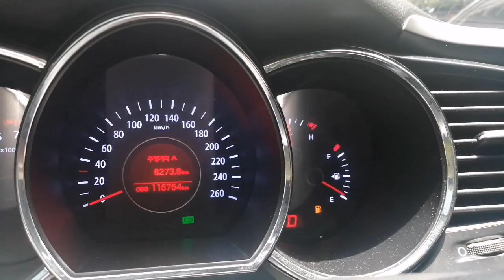🇩🇴😍Haciendo "PUPUSAS" para el Embajador de Guatemala 😍🇸🇻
les comparto mi recorrido preparando un pedido para la embajada de Guatemala en rd
subscribanse a mi canal y siganme en mis redes